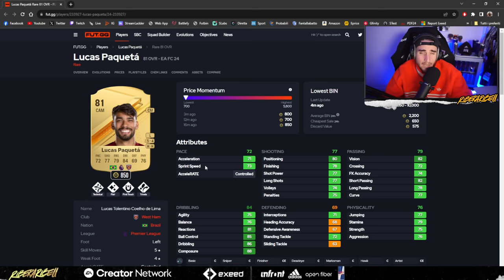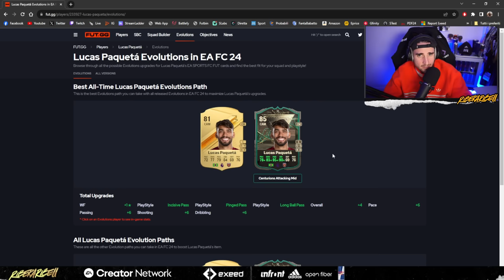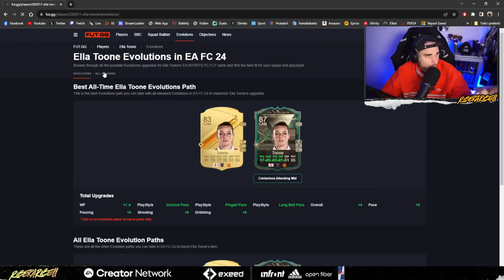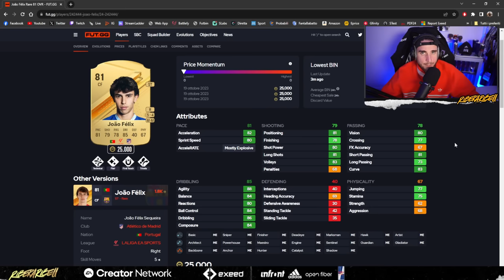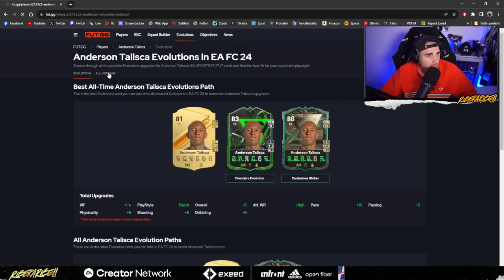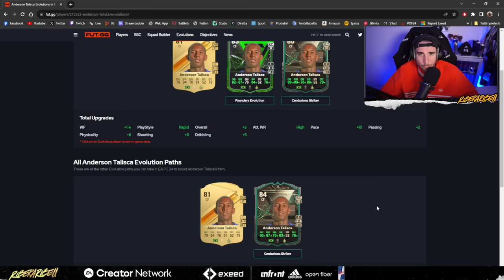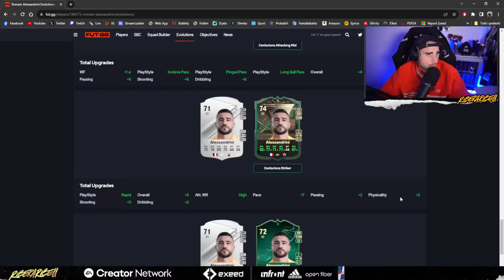LE MIGLIORI CARTE per le EVOLUZIONI ATTACCANTE e CEN.OFFENSIVO CENTURIONI + ANALISI BELLINGHAM POTM